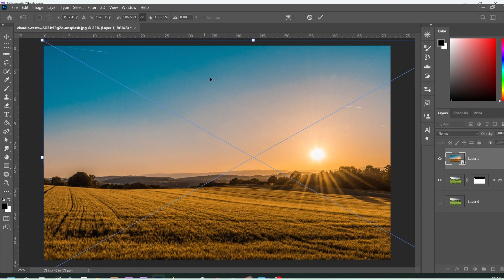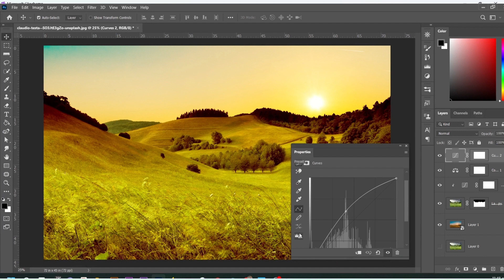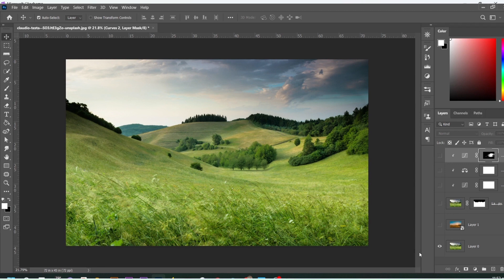The EASY Background Remover in Adobe Photoshop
Hello, everyone!

To change the background in Photoshop, open your image, select the "Magic Wand" tool, click on the current background, and press Delete. Alternatively, use the "Quick Selection" tool to outline the subject, then refine the selection. Click "Add Layer Mask" and choose a new background layer. Adjust as needed using layer options or filters.